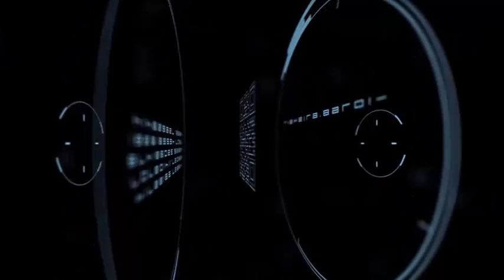12 HOUR PROMO